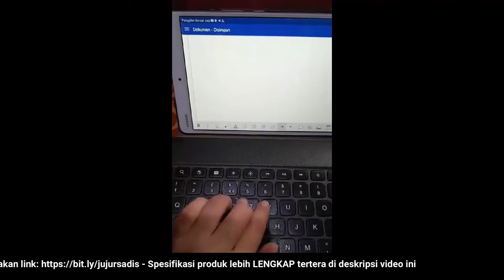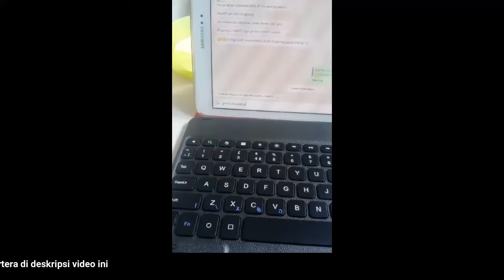🔴 REVIEW JUJUR JUAL Mini Wireless Bluetooth Keyboard Slim Thin Design Untuk Windows / Android / iOS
"REVIEW JUJUR JUAL Mini Wireless Bluetooth Keyboard Slim Thin Design Untuk Windows / Android / iOS / PC (HARGA PROMO + BONUS + FREE ONGKIR)

Video ini tentang: Toko / PenJUAL / Distributor / Supplier Mini Wireless Bluetooth Keyboard Slim Thin Design Untuk Windows / Android / iOS / PCi dengan Harga Grosir / Pabrik SUPER Murah, Pesan / Beli SEKARANG!!! Untuk Mendapatkan HARGA PROMO + BONUS + FREE ONGKIR!!!

Spesifikasi :
Size :
   23.6 cm x 13.5 cm ( 9 inch )
   24.6 cm x 15 cm ( 10inch)
Seri:
  A1= US/Arabic Keyboar
  U1= UK Keyboard
Warna:
  Putih
  Hitam
  Baha : Metal
  Support : Untuk iOS, Android and Windows functions / shortcut keys
  Compatible : most bluetooth enabled tablets (The exterior is specially designed for your phone. The system is designed Untuk Windows,Android,IOS. Please press Fn+Android or Fn+Windows or Fn+ IOS to switch system mode)
  Operating Distance: 10 m
  Modulating System: GFSK
  Operation Voltage: 3.0 5.0V
  Working Current:  2.0 mA
  Standby Current: 0.3 0.5 mA
  Sleeping Current:  25 UA
  Charging Current: 100 mA
  Charging time: 4 hours
  Lithium Battery Capacity: 120 mA
  Uninterrupted working time : 40 hours
  Standby time: 60 days
  Lithium Battery Life: 3 year
  Key Strength: 80±10g
  Key life: 5 million strokes
  Operating Temperature:  10 +55 C
  Garansi : 1 Bulan
Package Contents:
1.Keyboard
2.Micro USB Charging Cable